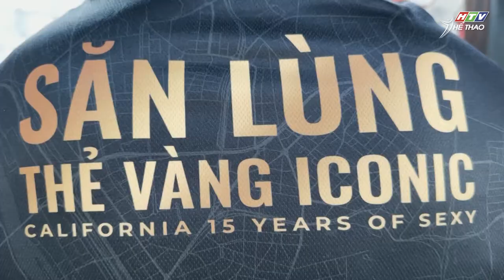California x HTV Thể thao: Preview Thử thách #2 tại Hà Nội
California x HTV Thể thao: Preview Thử thách #2

Sau bao ngày chờ đợi, Thử thách #2 Sức mạnh ngàn cân sẽ được diễn ra vào 13h ngày mai, 12.11 tại Khu đô thị Times City, Hà Nội. Cùng California đón chờ xem ai sẽ là chủ nhân tiếp theo của chiếc thẻ vàng Iconic trị giá 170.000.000đ nhé!
Sự kiện "Săn lùng thẻ vàng Iconic" đánh dấu cột mốc 15 năm thành lập thương hiệu California và hành trình phát triển sức khỏe thể chất, tinh thần toàn diện, đem đến cho khách hàng trải nghiệm tập luyện tốt nhất. Sự kiện truyền tải một định nghĩa khác biệt về sự quyến rũ trong mỗi người. Vẻ đẹp hiện hữu ở đường nét hình thể, vẻ đẹp nằm trong trí tuệ, thần thái tự tin cùng năng lượng tích cực mạnh mẽ lan tỏa. Sự kiện hân hạnh được đồng hành cùng các nhà tài trợ Ticketbox, YANNews và HTV - Đài truyền hình TP.HCM.